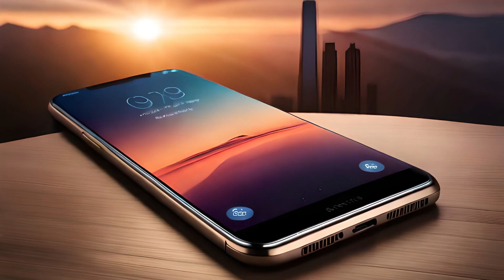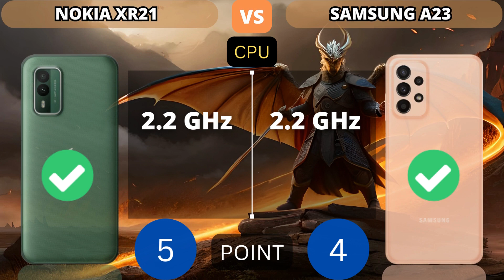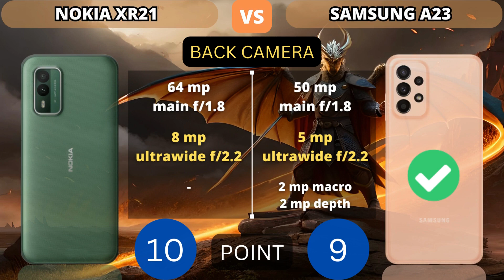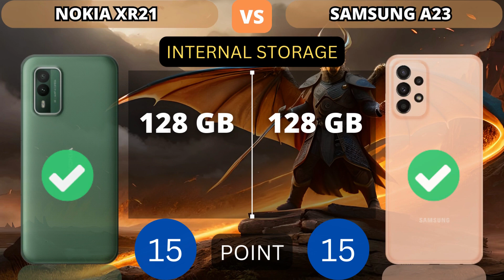Nokia XR21 5G vs Samsung Galaxy A23 5G $100 price difference is a good thing? | PHONE COMPARISON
This video shows a comparison of specifications Nokia XR21 5G vs Samsung Galaxy A23 5G | PHONE COMPARISON

Additional Info:
Here we compared two mid-range smartphones: the 6.6-inch Samsung Galaxy A23 5G (with Qualcomm Snapdragon 695) that was released on August 5, 2022, against the Nokia XR21, which is powered by the same chip and came out 9 months after. On this page, you will find tests, full specs, strengths, and weaknesses of each of the devices.

Reasons to consider the Samsung Galaxy A23 5G
Optical image stabilization
Thinner bezels – 5.5% more screen real estate
Weighs 34 grams less
Reasons to consider the Nokia XR21
Waterproof body (IP68 classification)
Ability to record video in 4K resolution
Compatible with Wi-Fi 6 wireless networks
Stereo speakers
The phone is 9-months newer

NOTICE:
1. Price estimates, displayed as the cheapest and taken from trusted online stores such as Amazon, Giztop, Aliexpress, original product stores and others.

2. this is just a point count, point value added to higher specs.